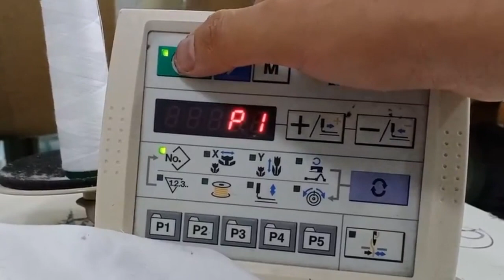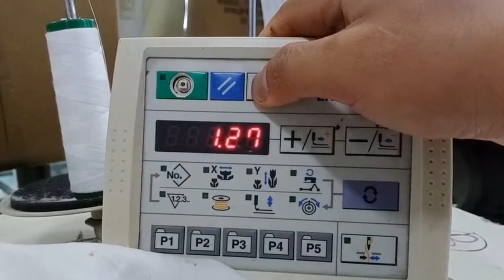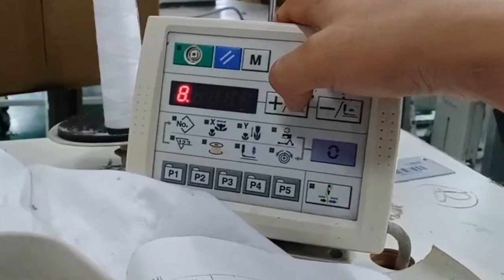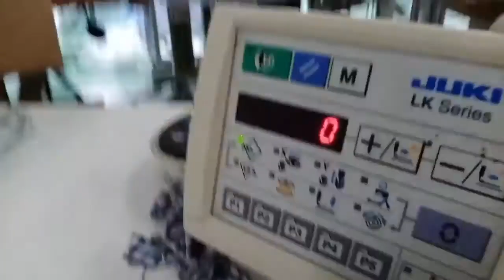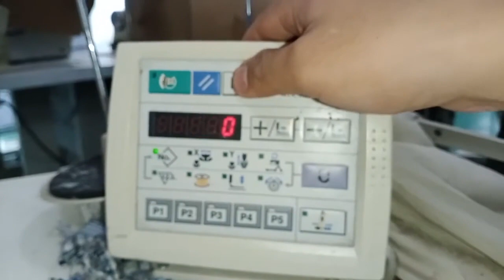LK 1903AN SS,how tofix ERROR 302 JUKI LK1900ASS,juki bartack machine program,juki lk1903 error list,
How to
LK 1903AN SS,how tofix ERROR 306,ERROR 302 ,JUKI LK1900ASS,juki bartack machine program,juki lk1903 error list,
আপনারা শিখতে পারবেন যেকোনো গার্মেন্টস মেশিন সম্পর্কে জানতেপারেন আমাদের কাছে ,
আমাদের কাছ থেকে যে কোনও গার্মেন্টস মেশিন সম্পর্কে শিখতে পারেন,
আপনার মূল্যবান ,মতামত জানান আমাদের ফেসবুক পেজে
thanks,

how to juki Button Stitch Machine Basic Program,বাটন স্টিচ মেশিন বেসিক প্রোগ্রাম ,
how to bartack machine timing ,
how to bartack machine repair ,
bartack machine brother repair ,
juki machine program ,
জুকি বাটন স্টিচ মেশিন প্রোগ্রাম ,
juki lk 1903 ass  Program,
 Program sewing machine doctor,
how to industrial sewing machine  Program,
sewing machin repairing,
how to juki  Button Stitch Machine Program,
how to program bartack machine ,
  error e306 juki lk ,
 juki lk - 1900a bartack machine reset ,
  bartack machine program,
   how to remove error e306 ,
   e306 juki     remove error e306 ,
   lk - 1900a bartack machine ,
  easy juki ,
   brother sowing machine sowing,
 মেশিন সেলাই মেশিন,
 juki machine lk-1900b-ss lk-1900a program,
   lk-19003  ,
  lk1900a-ss ,
   juki sowing machine eroor,